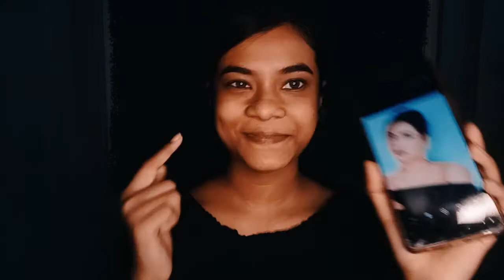Priyanka Chopra Inspired Makeup Look | Daily Makeup @Dhriti Roy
iCreate Priyanka Chopra inspired look. this all makeup inspired by Priyanka Chopra guys I tried my best hope you like my video. if you like my video please subscribe my channel. please guys I need your support.
this is a daily makeup. this makeup is so natural.❤️

if you want to interested to join my girls group.